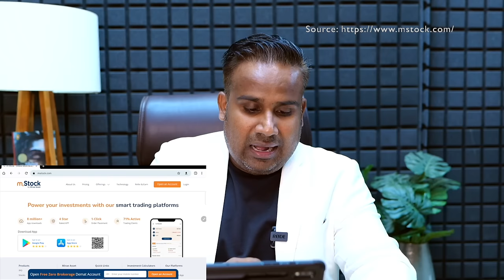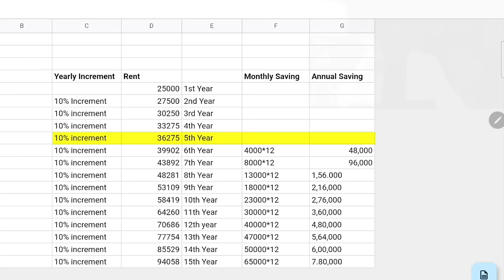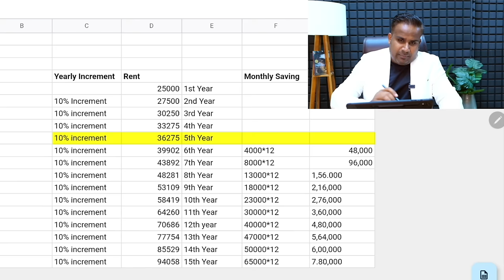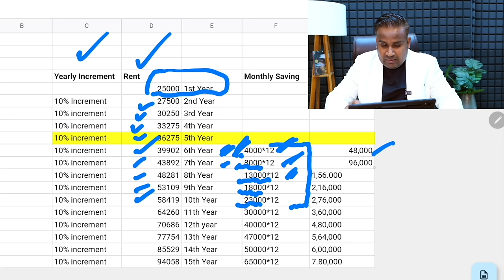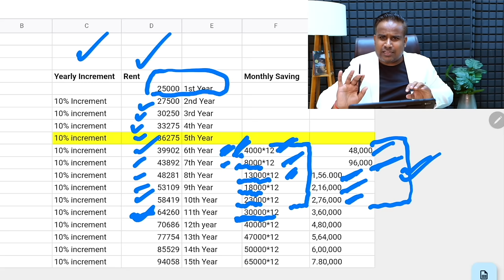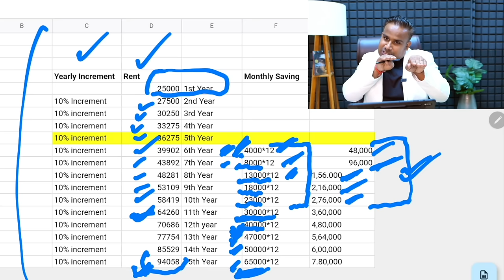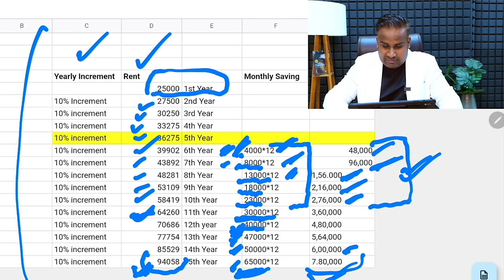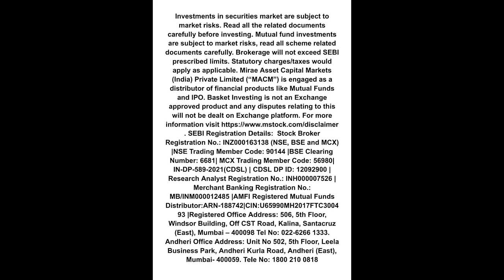लोन लेकर 35000 हर महीने Rent कमाओ| Real Estate Investing For Beginners | SAGAR SINHA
ZERO Brokerage Demat and Trading Account across all segments including Intraday, FnO, Delivery, IPO, Mutual Fund, ETF's

Connect For Real Estate Investment In Noida Extension(Greater Noida West) - 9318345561

Property से मोटा Wealth कैसे बनाएँ | Real Estate Investing For Beginners | SAGAR SINHA